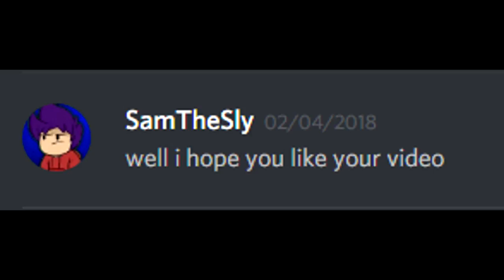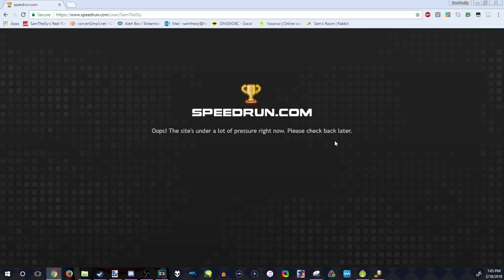Bad Rats.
Finally I uploaded this now I don't have to be bothered to.